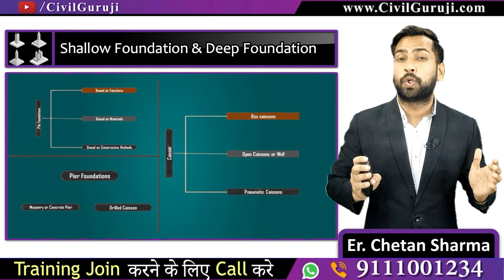Types Of Foundation | Used in Building Construction | Deep and Shallow Foundation || By CivilGuruji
Types Of Foundation | Used in Building Construction | Deep and Shallow Foundation

In this video Er. Chetan Sharma, Corporate Trainer of Civil Guruji explaining about Types Of Foundation | Used in Building Construction | Deep and Shallow Foundation

Foundation is one of the most important parts of the structure. It transfers the total loads from the structure to the soil and provides stability to the structure. Foundation can be primarily classified into two parts, such as Shallow Foundation and Deep Foundation. They are basically classified depending on the depth at which the foundation is provided.

Shallow foundation and deep foundation have several differences. Sources of main differences between deep and shallow footings are definition, depth of foundation, cost, feasibility, mechanism of load transfer, advantages, disadvantages, types, etc.

Shallow Foundation
Following are different types of Shallow Foundations used in construction:

Individual Footing
Combined Footing
Strip Foundation
Raft or Mat Foundation
Spread Footing Foundations,
Slab-On-Grade Foundations,
Pad Foundations,
Rubble Trench Foundations
Earthbag Foundations

A deep foundation is a type of foundation that transfers building loads to the earth farther down from the surface than a shallow foundation does to a subsurface layer or a range of depths.

A deep foundation is required to carry loads from a structure through weak compressible soils or fills on to stronger and less compressible soils or rocks at depth, or for functional reasons.